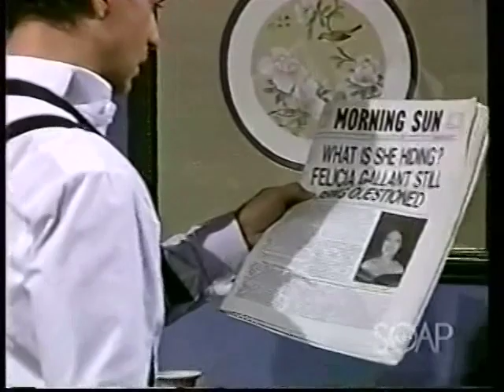Another World May 1989 ~ The Truth About Everything Pt. 10